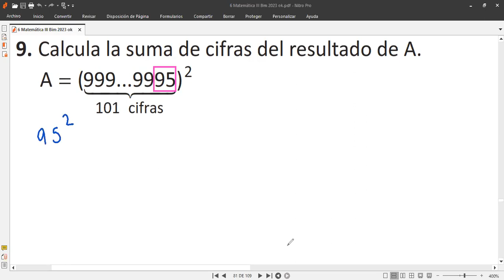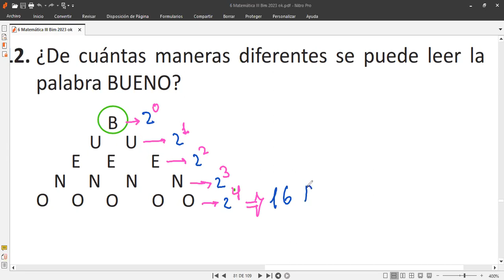6to Grado Tema INDUCCIÓN - DEDUCCIÓN I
Clases de matemáticas hoy jueves 21 de setiembre